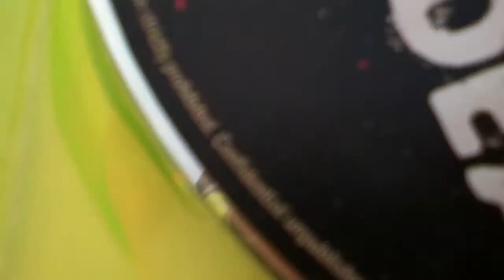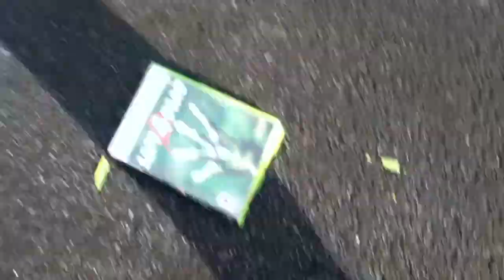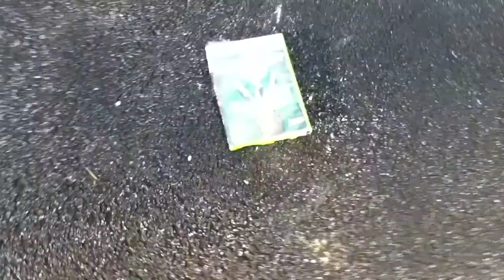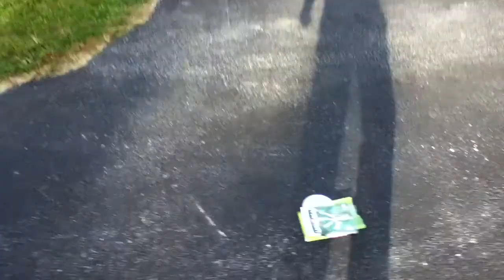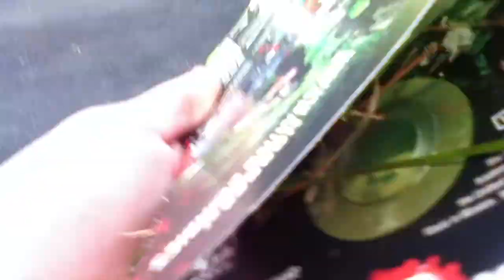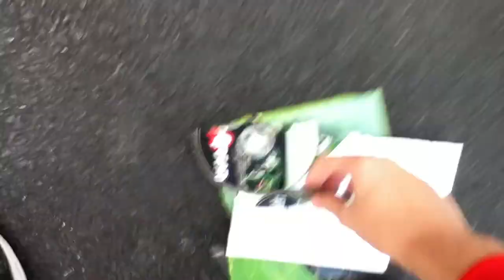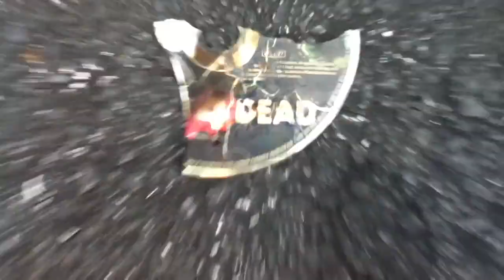Destroying The Scum Of The *&(*&)(*)___&*^ Earth!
hi kids doyou want to see your mom eat something so huge your butthole will clench when the rebel flag comes out of a goats throat and a little monkey aka the one on urban dictionary will swallow you up and eat yor pancakes out but yeah enjoy the lipping video cause its hard to do a back fliop on yo dack pack fack all yall nieghbors